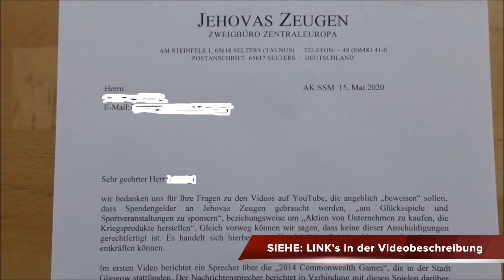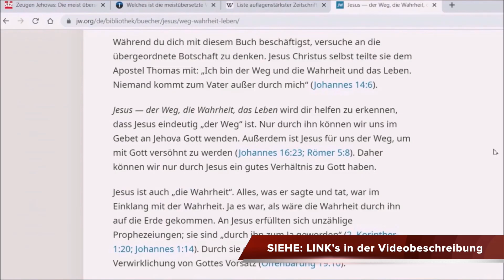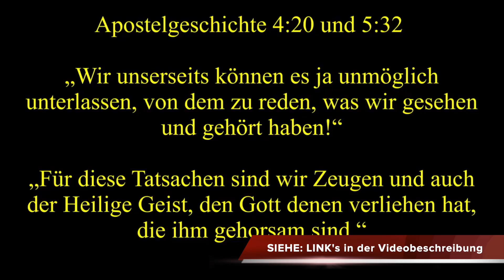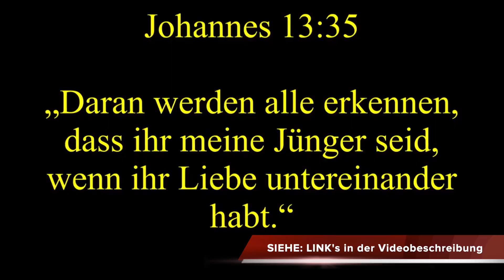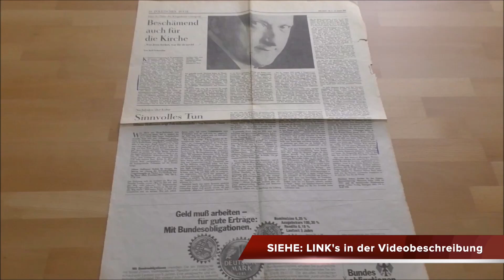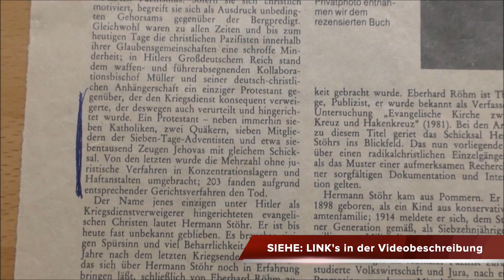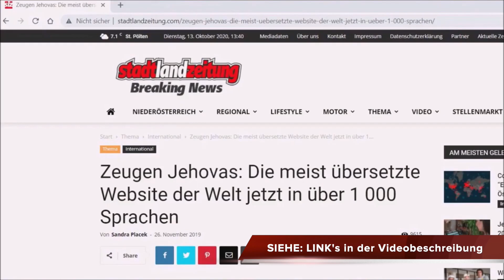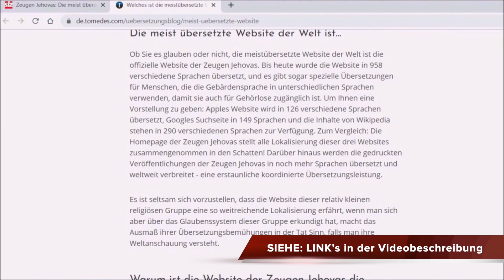MISSBRAUCH - Wurden Straftaten Vertuscht? / Jehovas Zeugen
Ab min. 03:03 geht es um Sexuellen Missbrauch (der Vortragsredner IST KEIN ZEUGE JEHOVAS):

WURDEN STRAFTATEN VERTUSCHT?

AUSZÜGE AUS DER LITERATUR DER ZEUGEN JEHOVAS:

Dieser Punkt ist nicht neu, wurde jedoch durch die Aufnahme in das wöchentliche Bibelstudium anhand des Wachtturms hervorgehoben. Ein ähnlicher Punkt wird im Anhang von „Bleib in Gottes Liebe“-Buch aus dem JAHR 2008 erwähnt. Dieses Buch wurde von jedem aktiven Zeugen Jehovas studiert.
In dem Buch heißt es : „In seltenen Fällen kommt es vor, dass ein Christ gegen einen Mitchristen eine schwerwiegende Straftat verübt, wie einen schweren Diebstahl, einen Angriff gegen die Person, eine Vergewaltigung oder einen Mord. In solchen Fällen wäre es nicht unchristlich, Strafanzeige zu erstatten, selbst wenn dies zu einem Gerichtsverfahren oder zu einem Strafprozess führen könnte.“
:::::::::::::::::::SEITE 223 FUßNOTE

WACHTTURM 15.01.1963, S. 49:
Personen, die gegen gute Sitten und die öffentliche Ordnung verstoßen, werden von der weltlichen Obrigkeit verurteilt und bestraft, ob sie zur Christenversammlung gehören oder nicht. Sie haben kein Recht, sich über eine solche Bestrafung zu beklagen. Das zeigte auch Paulus durch seine Worte, die er vor dem Richterstuhl des Kaisers sprach. (Apg. 25:11) Die Christenversammlung kann daher kein Glied, das ein Dieb, Schmuggler, Bigamist, Mörder, Verleumder oder Betrüger usw. ist, vor der Bestrafung schützen. Sie muß zulassen, daß solche Glieder von der weltlichen Obrigkeit bestraft werden. Sie haben das Gesetz des Landes übertreten und sich somit der „Gewalt“ oder „Obrigkeit“ widersetzt. Folglich haben sie der Anordnung Gottes widerstanden.
Gott hat der Christenversammlung weder das Gebot noch das Recht gegeben, solche Rechtsbrecher davor zu schützen, von der Obrigkeit des Landes gebührend bestraft zu werden. Wir können die Vollstreckung des Urteils (krima) nicht verhindern, dürfen sie nicht verurteilen oder uns ihr widersetzen, indem wir den Rechtsbrechern helfen oder sie decken. Täte die Christenversammlung das, so würde sie der Anordnung Gottes widerstehen. Darum läßt sie nicht nur zu, daß an Personen, die durch ihr Handeln Schmach auf Gottes Volk bringen, das „Urteil“ (krima) vollstreckt wird, sondern sie entzieht ihnen sogar die Gemeinschaft.

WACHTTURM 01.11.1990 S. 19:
Falls ein Angehöriger der Versammlung das Gesetz bricht, wird ihm die Versammlung nicht helfen, der gesetzmäßigen Strafe zu entgehen. Wer stiehlt, einen Mord begeht, jemanden verleumdet, Steuern hinterzieht, betrügt, jemanden vergewaltigt, verbotene Drogen nimmt oder sich sonstwie der rechtmäßigen Gewalt widersetzt, hat mit einer schwerwiegenden Zuchtmaßnahme seitens der Versammlung zu rechnen — und sollte nicht denken, er werde verfolgt, wenn er von der weltlichen Obrigkeit bestraft wird

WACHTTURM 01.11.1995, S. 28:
Jemand, der ein Kind tatsächlich sexuell mißbraucht, ist ein Vergewaltiger und sollte als solcher betrachtet werden. Jedes Opfer eines Mißbrauchs hat das Recht, den Täter anzuzeigen.

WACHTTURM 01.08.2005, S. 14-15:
Auch heute wird Vergewaltigung als ein schweres Verbrechen streng bestraft. Es ist das gute Recht des Opfers, bei der Polizei Anzeige zu erstatten, damit der Täter strafrechtlich verfolgt werden kann. Und falls das Opfer minderjährig ist, werden wohl die Eltern entsprechende Schritte in die Wege leiten.

Original-Video:
„Zeugen Jehovas - Wussten Sie schon ...“
Kanal:  Ein Christ